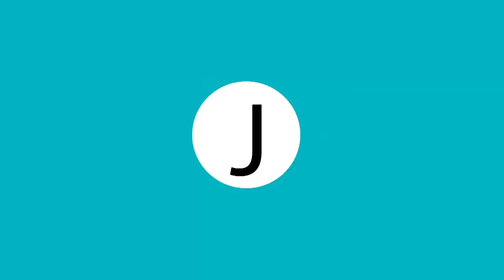The Jimmy Show | Danh ca Thanh Lan | Show 13 | SET TV